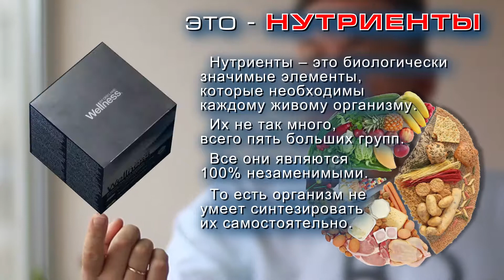А Вы знаете что это? К чему приводит употребление препарата?